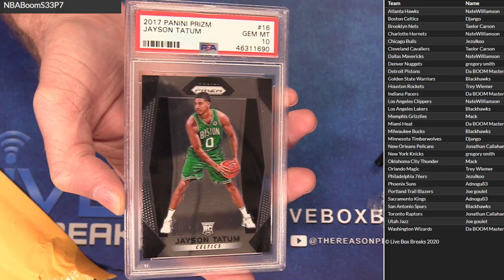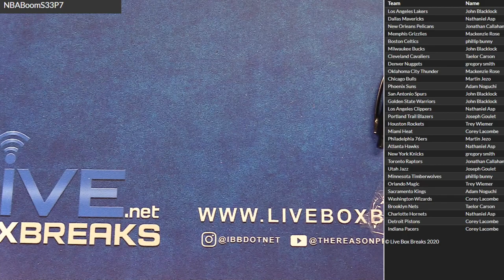NBA Boom Pack #7 LBB